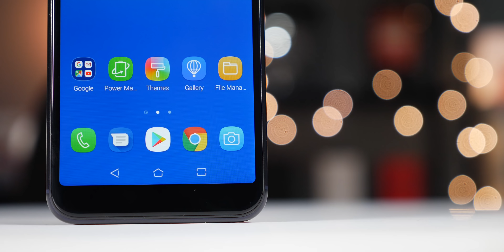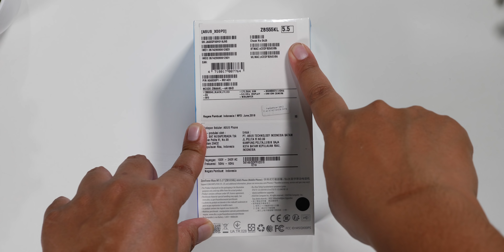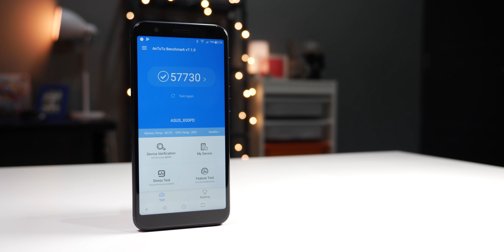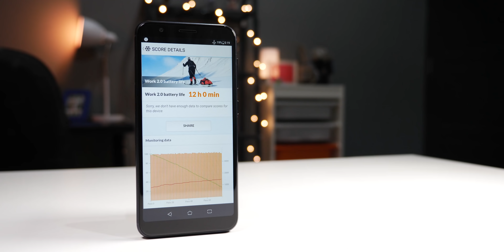BUAT YANG KERE TAPI MAU BATERE HAPE GEDE // ASUS ZENFONE MAX M1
Inget sob, pantengin Shopee mulai dari sekarang. Ada Sembilan Sembilan Super Shopping Day. Dan di tanggal 29 Agustusnya ada Super Electronic Day. Barang2 lainnya juga ada diskonnya sampai 99%. Beuh... Pokoknya jangan sampe nyesel ya sob. Saya udah ngasih tau.